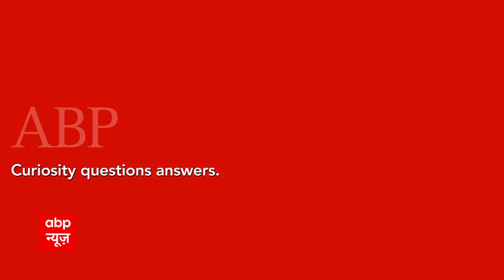Shivsena ने फ्लोर टेस्ट को दी चुनौती, शाम 5 बजे Supreme Court में बड़ी सुनवाई